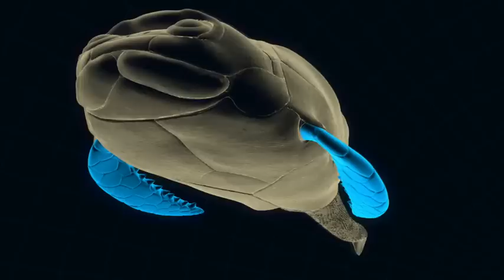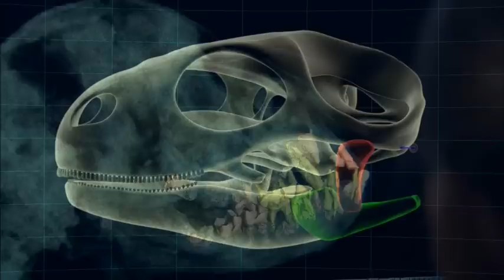Rise of Animals with David Attenborough - Trailer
"Brilliant... Extraordinary"
-- Daily Telegraph

"Classy television...a wonderful mix of clarity and wonder"
-- Radio Times

"Attenborough's legacy is the most assured and noble in television and this show explains why"
-- Time Out

SPECIAL FEATURES: Exclusive Q&A and interviews with David Attenborough

David Attenborough embarks on a remarkable 500 million-year journey revealing how the rise of the vertebrates defines our human bodies.

From the triple Emmy-winning producers of David Attenborough's First Life comes the sensational follow up David Attenborough's Rise of Animals. This landmark series charts the complex and fascinating evolutionary path that connects us, and all other vertebrates living on Earth today, to the very first life forms with a backbone.

It is a remarkable journey that spans the ages, and reaches to the far corners of the modern world, including incredible encounters with magnificent wildlife and privileged access to previously unseen fossils and excavations in China. It uses captivating CGI, combined with cutting-edge science, to recreate some of the most significant moments in the evolutionary tree, including the very first vertebrate to step on to land.

This epic story of the vertebrates' rise to dominance also reveals that we are the heirs to a magnificent heritage, uncovering the amazing ways that our human bodies bare the traces of this breath-taking evolutionary journey.